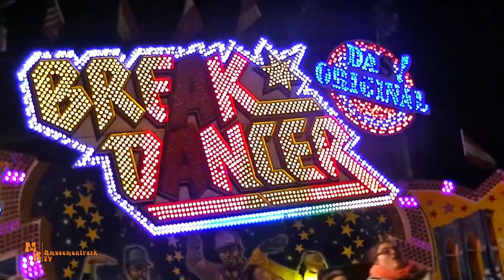Break Dancer No1/ Dreher - Gallimarkt Leer 2019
Moin!
In diesem Video seht ihr ein Offride vom Break Dancer No1 der Schaustellerfamilie Dreher auf dem Gallimarkt in Leer 2019!